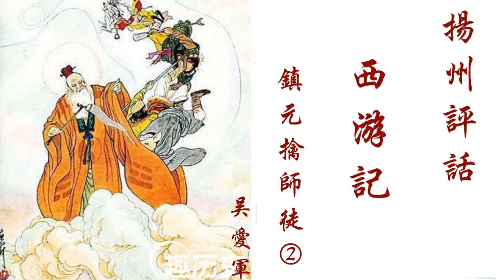◆揚州評話◆《西遊記》30師徒被擒二、下江話、邗語、江淮官話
评话西游记，吴爱军演说。

演说者基本老派咬字，音调起点略高。插诨打科噱子多，喻古讽今黑幽默，有自己独特的风格。

音频来自喜马拉雅，图片来自网络，若有侵权，即刻删除。